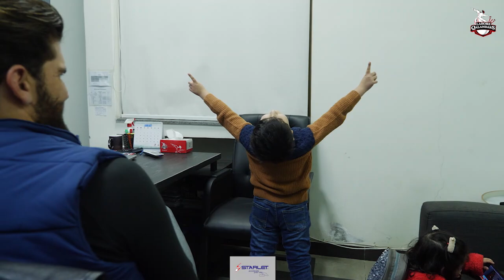Muhammad Saleh memorable session with CaptainQalandar Shaheen Afridi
Our cutest fan Muhammad Saleh memorable session with CaptainQalandar @iShaheenAfridi at @QalandarsHPC!😍

Lahore Qalandars is a Pakistani professional cricket franchise that represents the historic city of Lahore in Pakistan Super League (PSL). The name “Lahore Qalandars” demonstrates the selfless and fearless nature of Qalandars & Lahories. The Qalandars have been winning hearts with their selfless & fearless performances all over the world. The Lahore Qalandars has also been involved in promoting grass-root cricket with our Player Development Program & the recently launched Qalandars High Performance Centre.